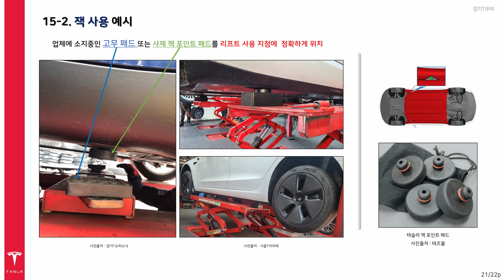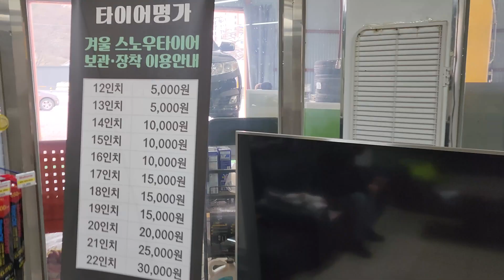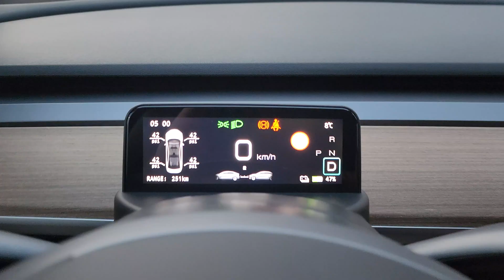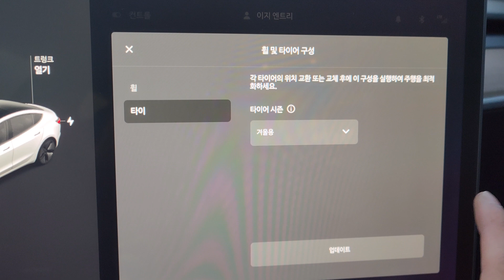테슬라 타이어교체 방법 잭포인트? 잭패드? 리프트 하부배터리?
테슬라 타이어교체 Viog ?

테슬라 휠 너트 토크 175Nm
1/2 토크렌치 + 5인치 연결대 + 21mm 커버형 롱복스알 = 175 Nm

샤오미 에어펌프 2세대 (C타입) + 젠더
타이어 공기압 42 psi